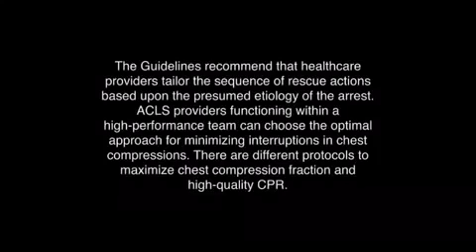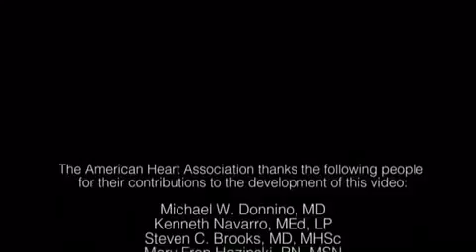05 Intrahospital ACLS 2015